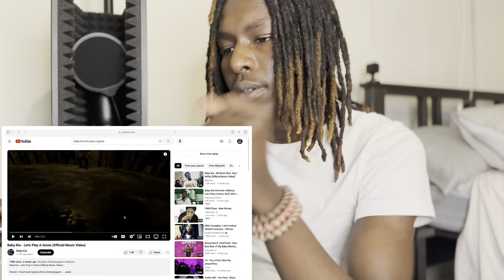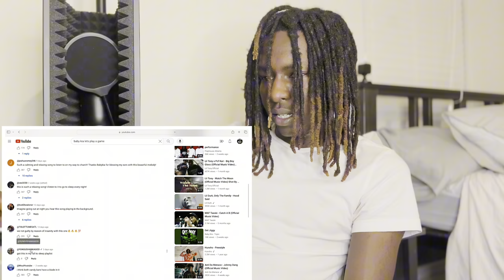BOY SIKED! Baby Kia - Let's Play A Game (Official Music Video) REACTION VIDEO!🔥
THIS DUDE CRAZY! Baby Kia - Let's Play A Game (Official Music Video) REACTION!